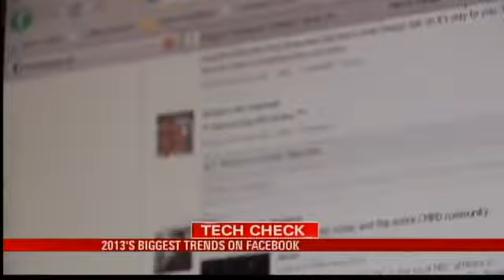Facebook Releases Biggest Trends Of 2013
(WPMI) - Popular social networking platform, Facebook, has released statistics revolving around conversations, life events, location check-ins, and trending topics for 2013, as the year draws to a close. Complete List In Review